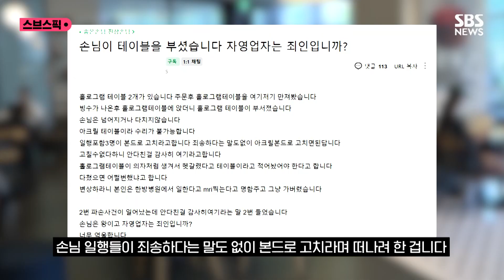테이블을 의자로 쓰다 '콰직'…사과는커녕 한다는 말이 / SBS / 스브스픽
최근 자영업자 온라인 커뮤니티에 올라온 '손님이 테이블 부쉈습니다, 자영업자는 죄인입니까'라는 제목의 한 카페 사장님 글이 화젭니다.

매장에는 홀로그램 아크릴 테이블이 2개가 있었다고 합니다.

그런데 최근 한 손님이 테이블을 만져보고는 그 위에 앉았습니다.

그리고 무게를 이기지 못한 테이블이 부서져 버렸습니다.

다행히 손님이 넘어지지 않아 다치지 않았다고 하는데요, 문제는 그 다음이었습니다.

손님 일행들이 죄송하다는 말도 없이 본드로 고치라며 떠나려 한 겁니다.

이에 아크릴 테이블이라 본드로 고칠 수 없다고 하자 이들 일행은 "안 다친 걸 감사히 여겨라" "의자처럼 생겨서 헷갈렸다, 테이블이라 적어놓지 다쳤으면 어쩔 뻔했냐"며 오히려 따졌다고 하는데요, 사장님도 변상하라고 맞섰더니, 한방병원에서 일한다는 남성은 가서 MRI를 찍어보겠다며 명함만 주고 가버렸다고 합니다.

벌써 두 번째 테이블 파손이었고, 그때마다 안 다친 걸 감사히 여기라는 말을 들었다는 사장님은 자신이 죄인이냐며 하소연했습니다.

이에 누리꾼들은 "재물손괴로 신고해라" "저게 어떻게 의자로 보이냐"는 등 응원의 글도 남기는 한편, "저 테이블은 쓰지 말아야겠다" 등의 조언을 남기기도 했습니다.

( 기획 : 김도균, 구성 : 박지연, 편집 : 이효선, 화면출처 : 카페 '아프니까 사장이다', 제작 : 디지털뉴스편집부 )